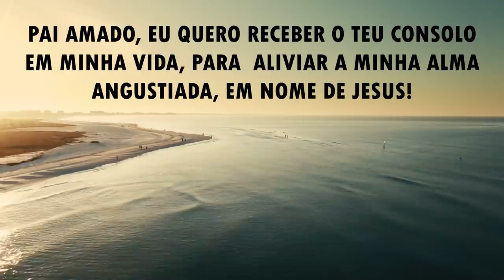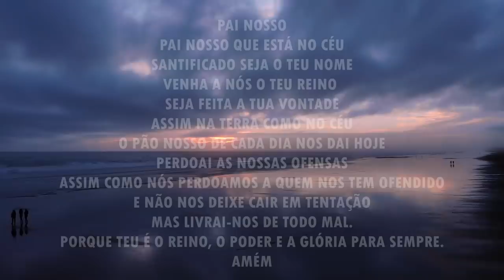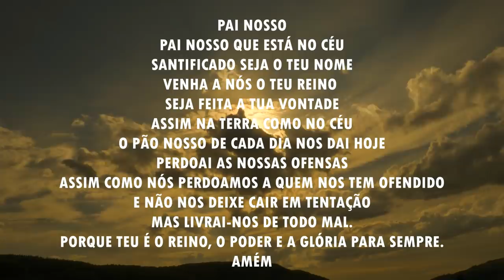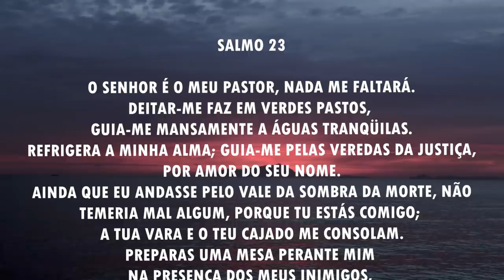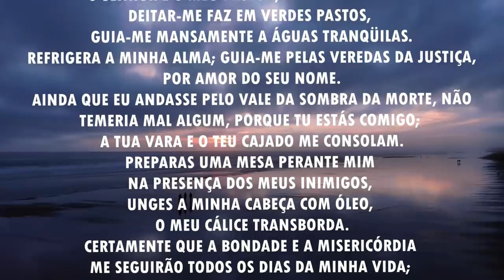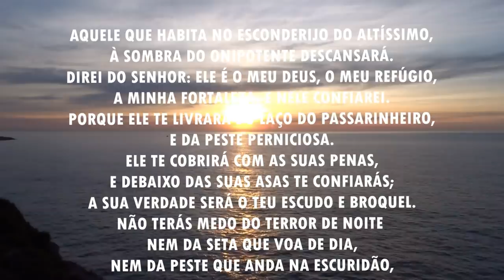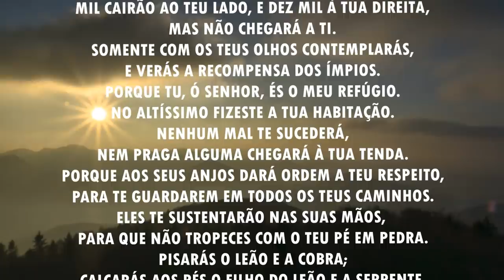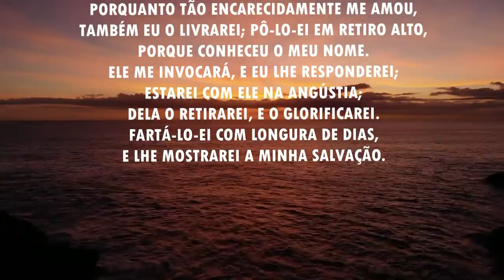Oração da manhã - Para receber o consolo do Senhor - 27/04/2021